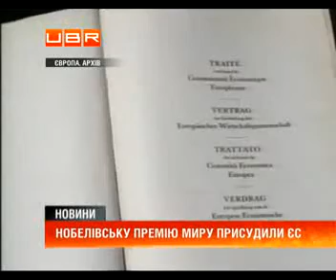Нобелівська премія миру дісталася Євросоюзу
ubr.ua - украинский бизнес ресурс : В Осло назвали&nbsp; лауреата Нобелівської премії миру. У 2012 році нагороду присудили Європейському Союзу. Як пояснили організатори, блок отримав премію за розвиток демократії&nbsp; і налагодження відносин між країнами регіону після Другої світової війни. У заяві вказано, що ЄС символізує&nbsp; "братерство між народами".&nbsp; У комітеті експертів також вважають, що відзнака має сприяти активізації зусиль щодо подолання боргової кризи.&nbsp;&nbsp; 9 травня 1950 року&nbsp; створили&nbsp; Європейське об'Єднання вугілля і сталі, на основі якого згодом сформувався ЄС. Першими учасниками союзу стали Франція, Німеччина, Італія, Бельгія, Нідерланди та Люксембург. Його створили аби запобігти в майбутньому&nbsp; воєн між Францією і ФРН. Нагадаємо: на премію миру також претендувала екс-прем&rsquo;єр-міністр України Юлія Тимошенко .